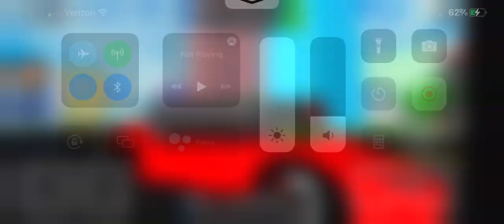Ferrari f8 tributo dealership tycoon city race lap 4 fastest time best lap 0:33.2 total time 2:22.0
Roblox dealership tycoon is a city race lap 4 in the fastest time in the race track on the Ferrari f8 in the race track on the second in minutes.

The Dealership tycoon is a fastest time in the city race lap 4 in the race track on the Ferrari f8 in the race track on the second in best lap 33 . 2 seconds and total time 2 minutes and 22 . 0 seconds race finished.